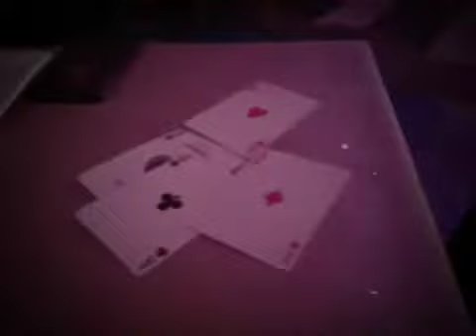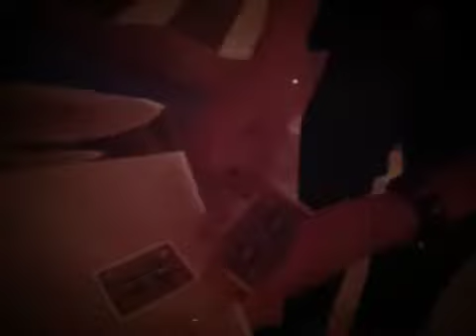cards magician in taipei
taiwan 2012 with polina semionova,jason reilly,maria kotcheva,alicia amatrian,sonia rodriguez and moi  ;)